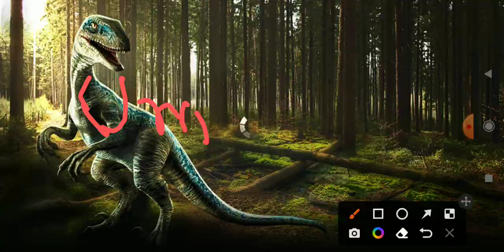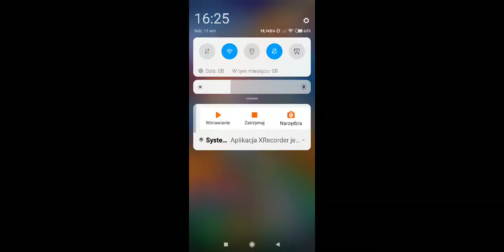Episode 2! Will i get lucky? | Jurassic World The Game